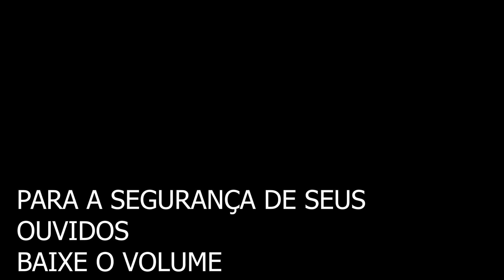ENGRAVIDANDO DA REAPER PELA PRIMEIRA VEZ!!! ARK: Survival Evolved GENESIS 2 (VANILLA) 65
ARK: SURVIVAL EVOLVED GENESIS 2: Uma série Vanilla (sem mods) ao lado do meu duo O Abel Joga, vamos, explorar, domar, evoluir e se aventurar no ARK: GENESIS 2!

💌 Caixa postal:
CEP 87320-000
RONCADOR - PR